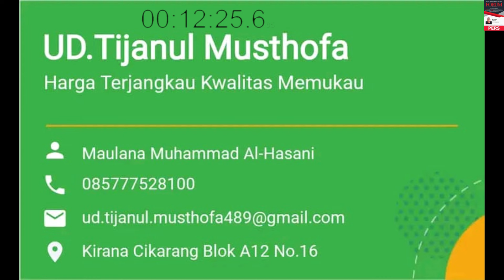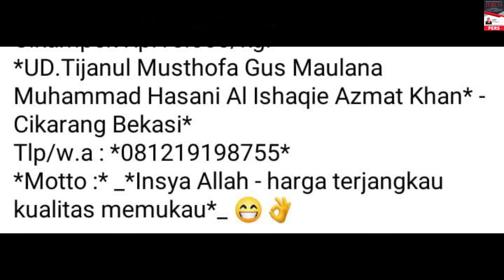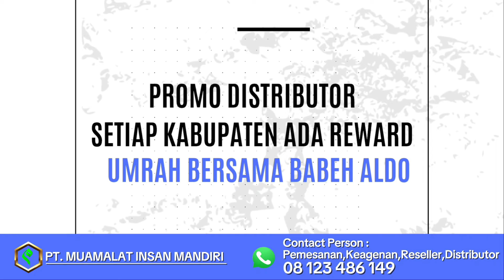SPILL TIPIS SI HASAN SYARIF KANG F1TN4H !? KITE BANTU PROMO !! KALI AJA ADA YANG MAU SILATURAHIM !?